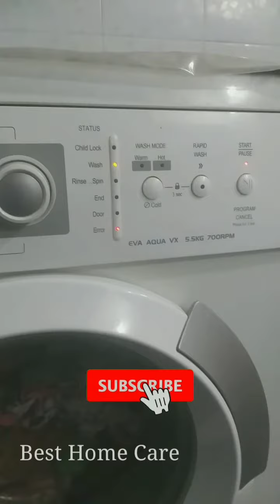Washing Machine Service Chennai Customer Care Tollfree Support 9043330241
Service Areas in Chennai :

Selaiyur
Thiruvanchery
Muppedu
Pathuvanchery
Agaram
Kovilanchey
Madurapakkam
Ponmar
Mambakkam
Vengaivasal
Sithalapakkam

samsung double door refrigerator fridge niche thanda nahi ho raha hai how to repair and replace fan motor